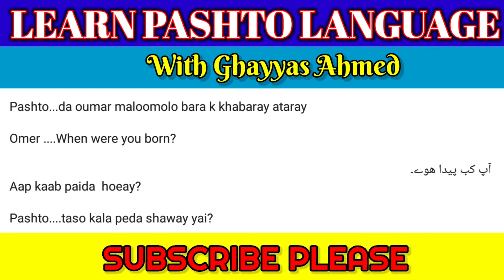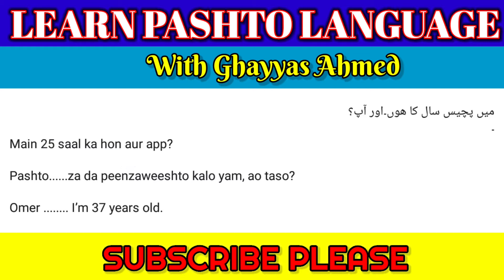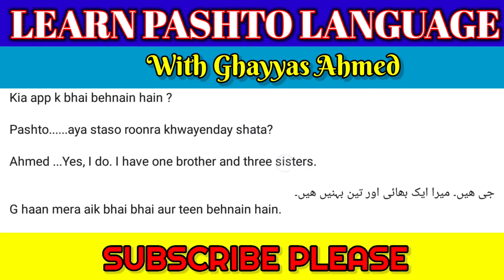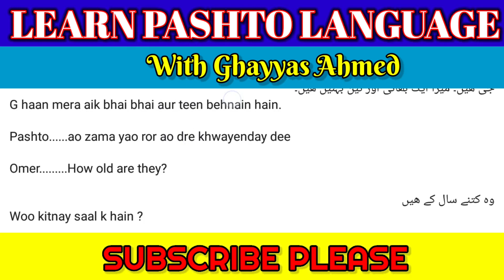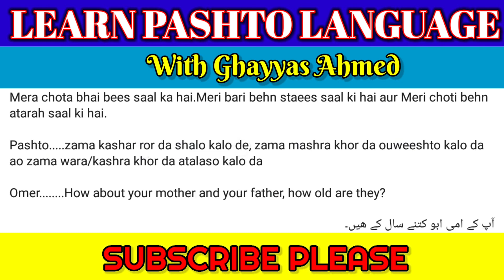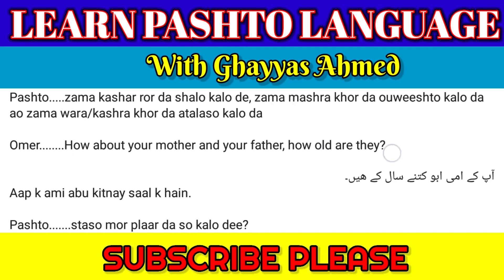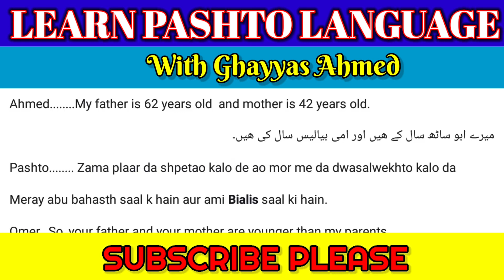Asking about age in Pashto, Urdu and English Language | Learn Pashto Language with Ghayyas Ahmed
pashto conversation
pashto English
learning pashto language
pashto drama
pashto english Learning
pashto learning
pashto language lessons for beginners
english grammar
pashto Grammar
learn pashto
pashto Language
pashto to english learning
english pashto
pashto local video facebook
pashto alphabet
learn pashto alphabet
pashto
pashto to english dictionary
pashto words in english
pashto words list
pashto words and their meanings
pashto to urdu meaning dictionary
Pashto Counting in Urdu
Pashto Numbers Lesson
Pashto alphabet